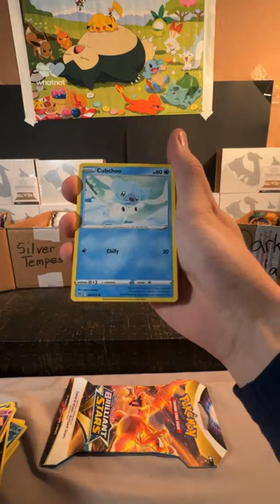Acerola’s Premonition Full Art Trainer Pokemon Card Pull from Brilliant Stars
Follow me on Whatnot and Tune in!

Link to Gain Access to The Vault
*CURRENTLY UNDER CONSTRUCTION*